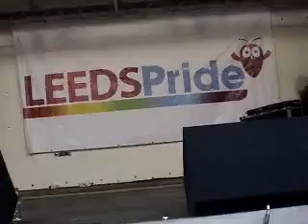KIRA LIVE LEEDS PRIDE MAIN STAGE - EUPHORIA 2012